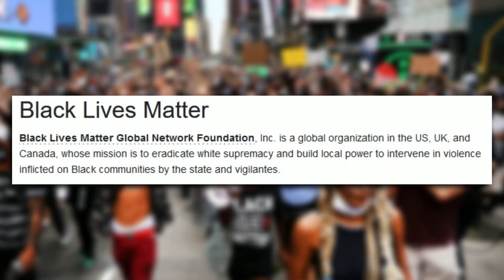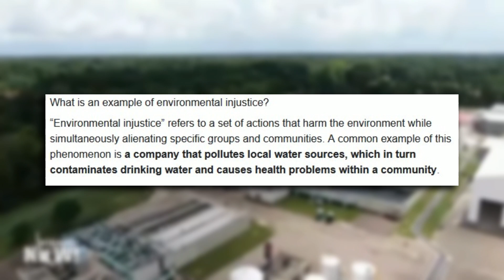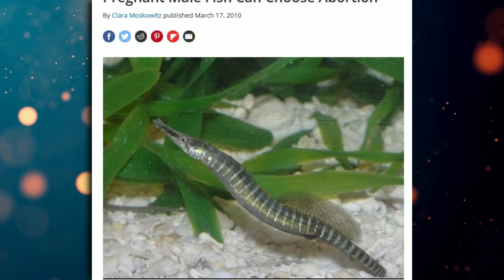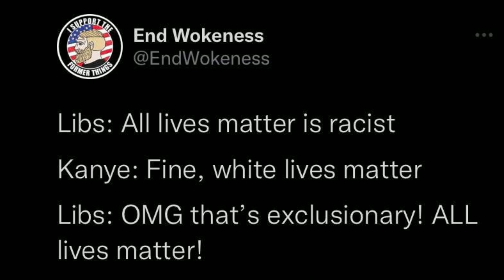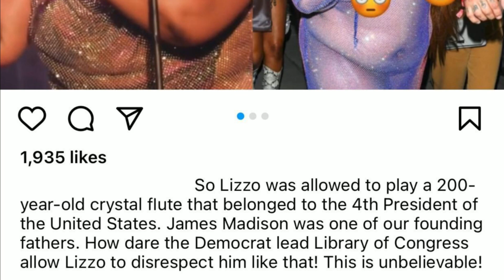Is Racism The Only Thing Right Wingers Know?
Here we are again, exploring "The Right Can't Meme" on Reddit. And I gotta say, I am always shocked, seeing that so many right wingers are pure racists. They, of course, would never say the things they say in these memes in public. They know LEFTISTS would call them out instantly.

The memes I'm going to share with you, are nothing but racist. These people are still on 'Black Lives Matter' isn't a real organization. They believe All Lives matter, when they don't get that all lives matter literally means "white lives matter".

They are still made that a black woman is playing the little mermaid. They don't understand how leftist call them out, every time they put these right wing memes on the internet.

WATCH ME ON TWITCH, I STREAM SOMETIMES:  @daghostofficial